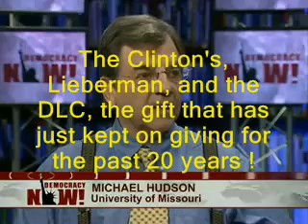QE 2: FED Bails Out Banks Again 2 of 2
Amy Goodman, Democracy Now, interviews former Wall Street economist and University of Missouri professor Michael Hudson. "The object of warfare is to take over a country's land, raw materials and assets, and grab them," Hudson says. "In the past, that used to be done militarily by invading them. But today you can do it financially simply by creating credit, which is what the Federal Reserve has done."